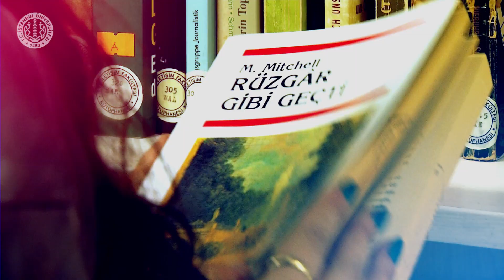Birebir Kitap 15. Bölüm: Reşat Nuri Güntekin "Çalıkuşu"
Sunucu: Elif Damla Pulllukçu